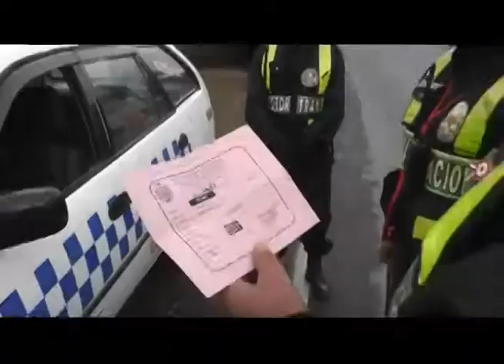prensahuaraz taxis piratas de policías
Policías en actividad, poseen taxis que ni cuentan con tarjetas de propiedad y pasan "piola" según denunciaron.Huaraz 21 de abril del 2015